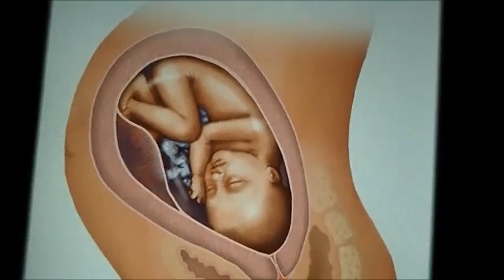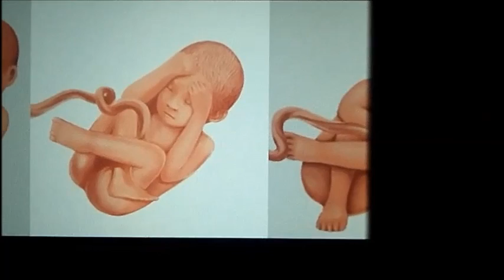Baby Vlog 30th WEEK PREGNANCY UPDATE!!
YES I'M PREGNANT!

Archy & Anthony Strange
Dinuba CA, 93618

Etsy Shop!